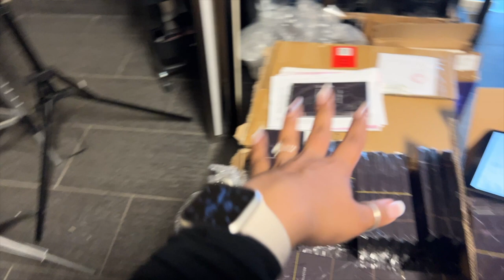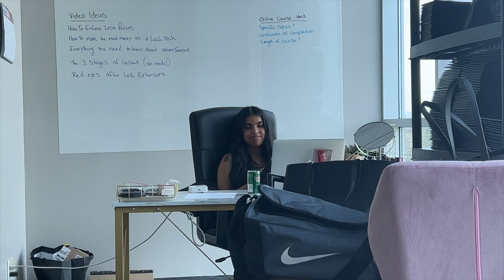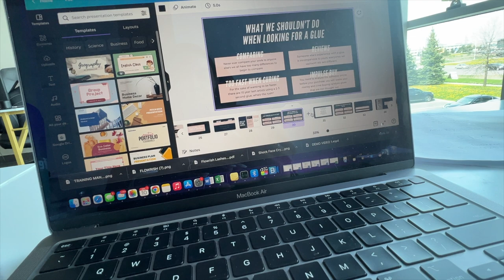DAY IN THE LIFE OF A LASH ARTIST | LASH VLOG | VOLUME LASH SETS | EYELASH EXTENSIONS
Just a fun little vlog all about eyelash extensions and how the day goes!

I honestly don't do a ton of clients anymore so i felt like it would be fun to show you what this day looked like because I had pretty much a full day of lashing.

So i had 3 clients, all fills!
Client 1 was a mega volume
Client 2 was a hybrid set
Client 3 was a volume set

I love lashing honestly it's so fun and exciting especially because I haven't been lashing as much!

Some fun stuff we have coming up!
WEBINAR JUNE 8TH 2022!
- Retaining clients and getting loyal clients
- On sale right now, limited seats so grab your spot quick!
PREMADE LAUNCH
- Launching May 19th 2022

I hope this video helped you if you were in that mood today or if you just needed a little push!

Invest in yourself! I promise it’ll be the best thing and you will see a difference.

Also, LASHCON!!!
If you want to grab tickets hit the link below before they are gone! VIPS are already sold out so grab your standard tickets asap!

I’m now offering a consultation service if you need any help at all. We take a deep dive into your business and go over anything you need help with at all!

Business @FlowrishLashes